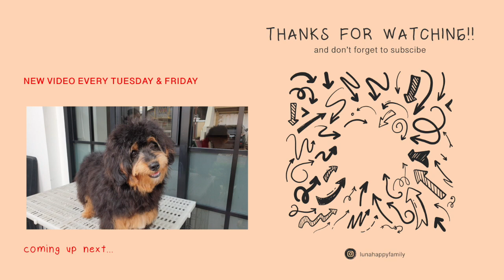#3 Pengalaman Pelihara Anjing Corgi | LUNA HAPPY FAMILY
Disini aku coba sharing pengalaman aku bersama Pluto The Corgi.